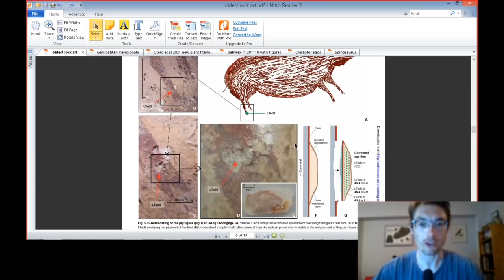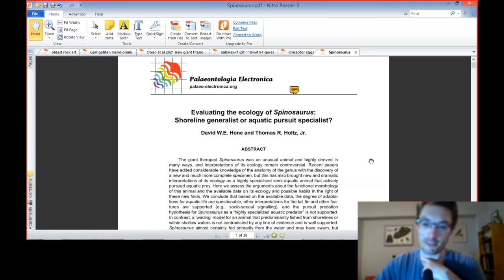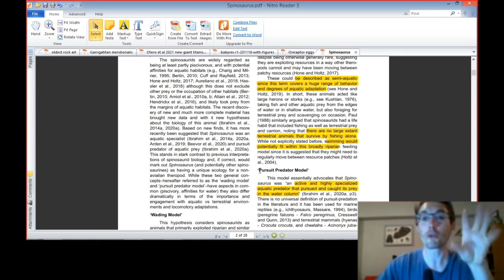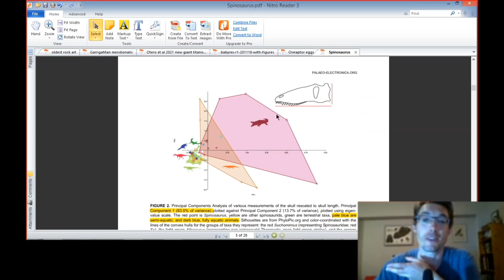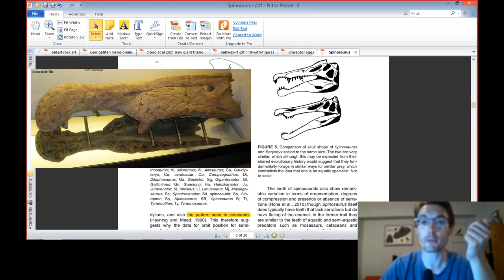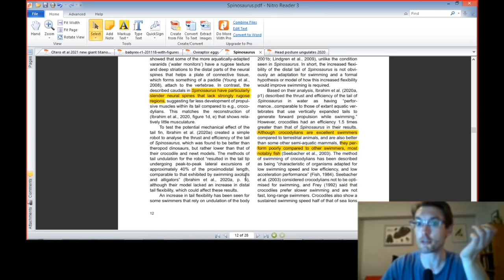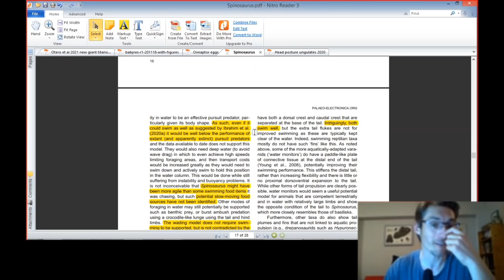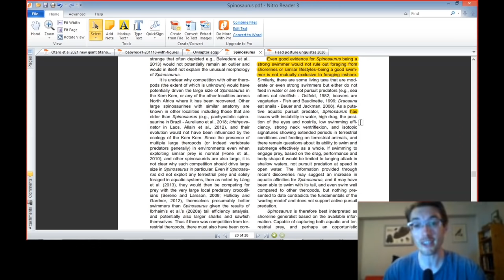Le Spinosaurus aquatique en PLS ?!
Spinosaurus ne savait pas nager: fake news ou pas ? Réponse dans cette vidéo tellement salée que l'eau douce autour du Spino s'est transformée en eau de mer !

Timecodes:
00.22: news générales
07.19: Pour sauter directement au passage sur le Spinosaurus